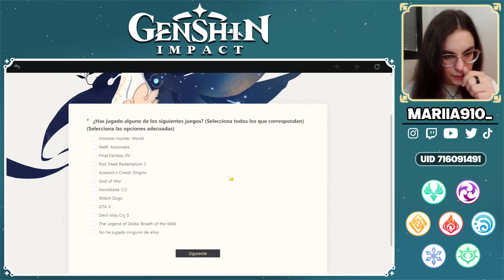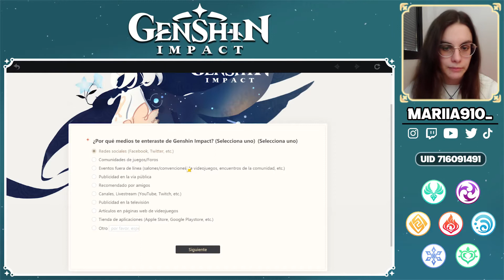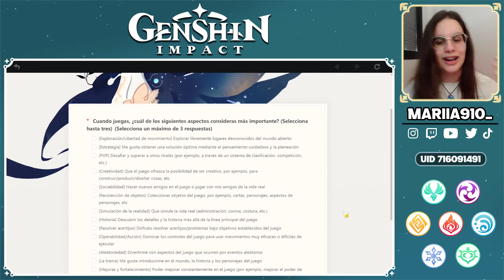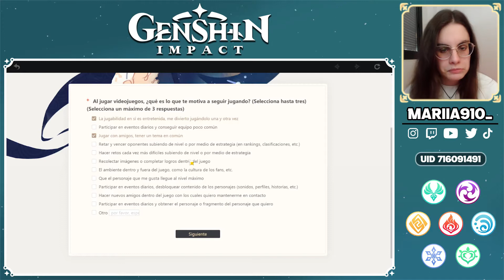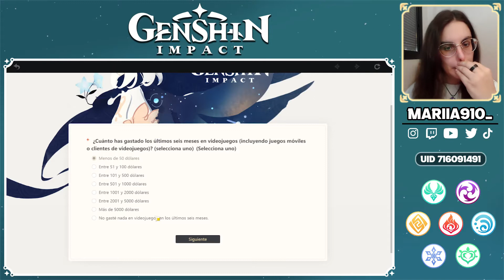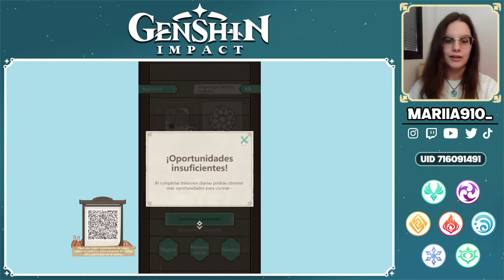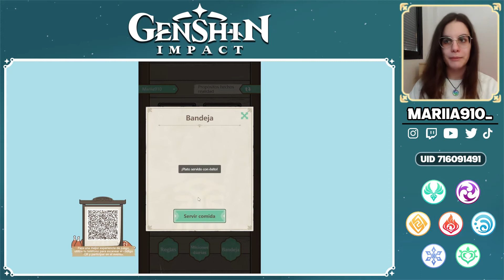DESCUBRIENDO COSAS | Genshin Impact #3